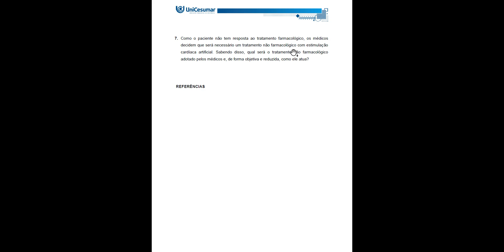MAPA FISIOLOGIA HUMANA 54 2023 UNICESUMAR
QUAIS são os valores normais para pressão arterial para homens e mulheres?

Dos valores de pressão arterial apresentados pelo paciente qual é a SÍSTOLE e qual é a DIÁSTOLE? EXPLIQUE o que é cada um destes termos.

Levando em consideração suas respostas anteriores, qual o pré-diagnóstico com relação ao paciente: hipertensão, hipotensão ou pressão arterial normal? JUSTIFIQUE sua resposta.